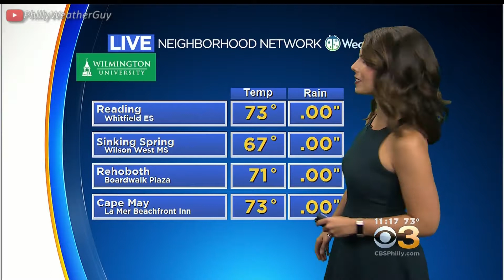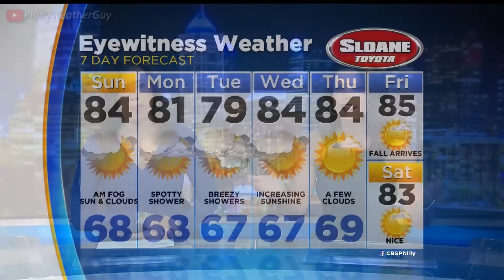Chelsea Ingram 2017 Sep 16